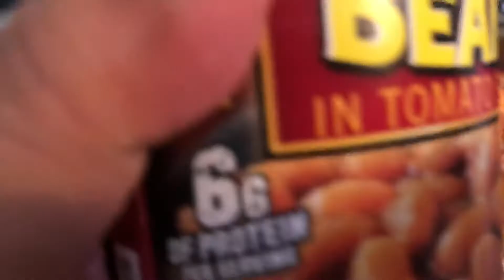Texas Calderetang Cabrito(kambing/goat)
This raw video is showing off my calderetang kambing or cabrito!